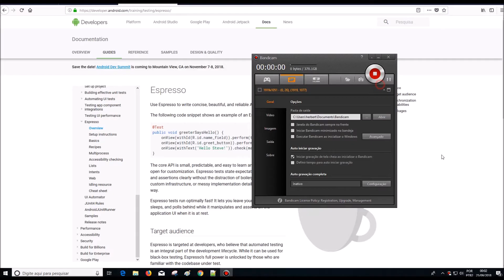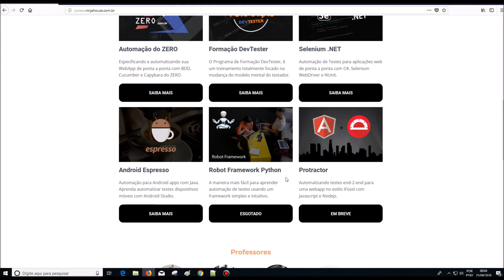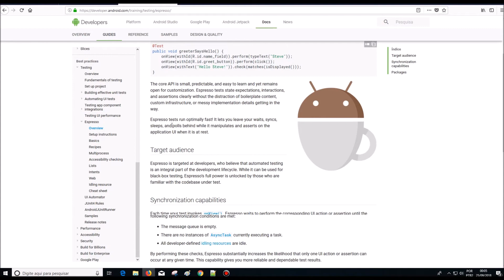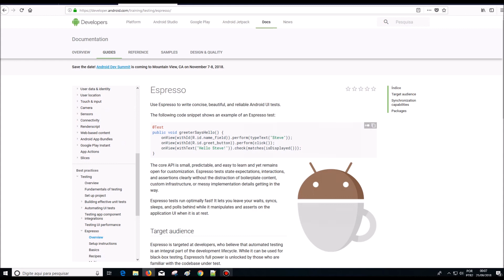COMO AUTOMATIZAR TESTES MOBILE PARA ANDROID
Olá pessoal.

Segue mais uma dica.